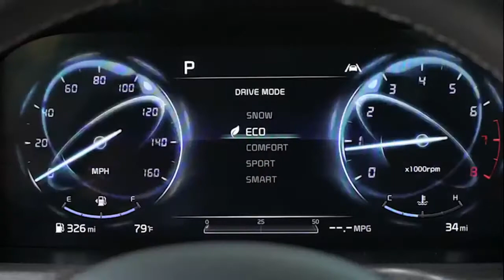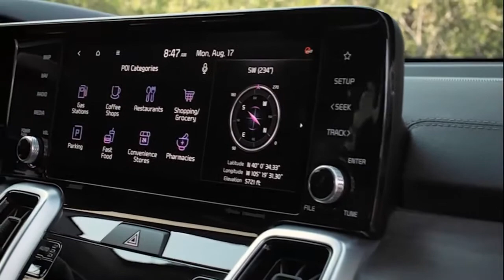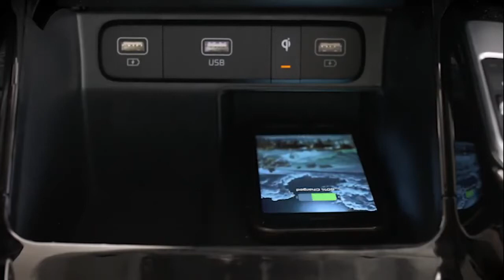2021 Kia Sorento X-Line model Show|| More than a perfect SUV| Overview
Big news for the brand new 2021 Kia Sorento. This model comes with many changes including new design, features  and the price is not unapproachable.  Take look and enjoy all the new features, then get your new 2021 Kia sorento as soon as possible.